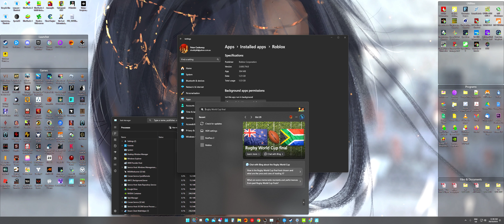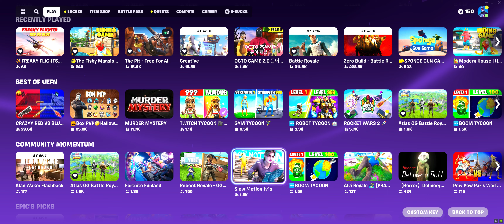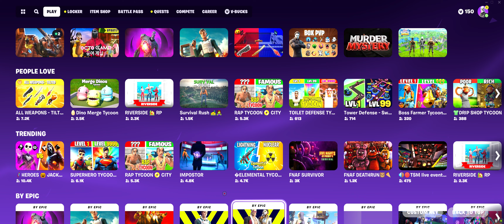Fortnite with Lucas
Tonoight is thee noight I will fall for yooouuuu!